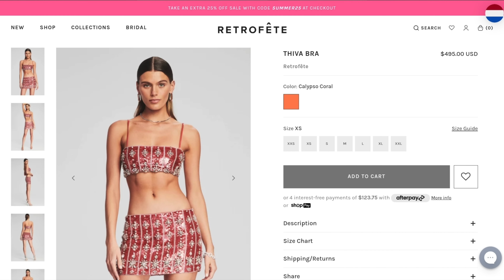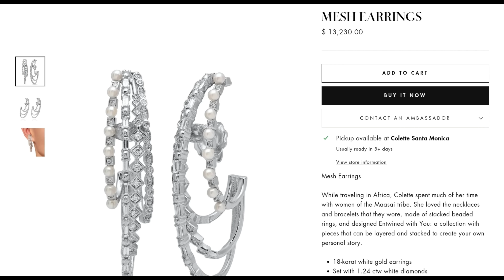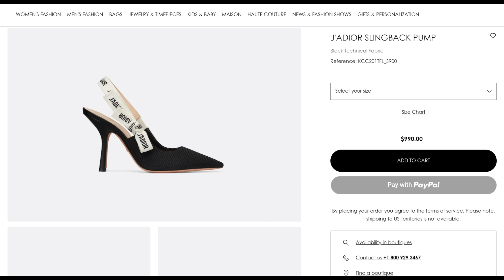Обзор Нарядов Премии BET Awards 2022